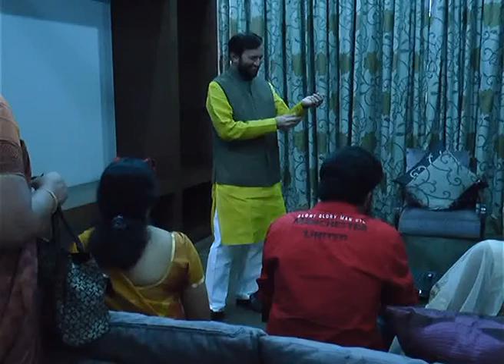Dr Rajasekhar and Jeevitha Met Narendra Modi in Tirupati Video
Dr Rajasekhar and Jeevitha Met Narendra Modi in Tirupati Video,Dr Rajasekhar and Jeevitha Met Narendra Modi in Tirupati,Dr Rajasekhar and Jeevitha Met Narendra Modi...